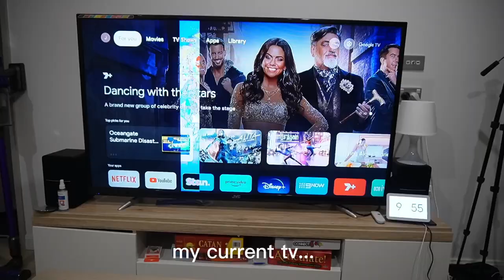living in sydney vlog | typical weekend @ cafe, date nights & relaxing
hey 👋🏻

this is a typical weekend of mine chilling at home croissanterie, date nights and relaxing at home :~)

thanks for stopping by, hope you'll follow along my Youtube journey! 🤍

✿ red 小紅書: jessxlin